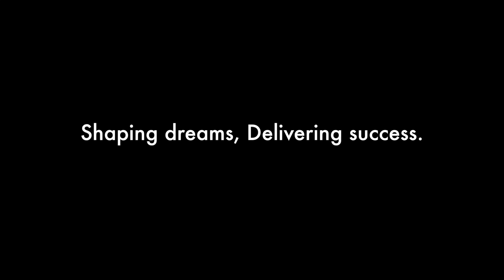Thapar Institute - BE/BTech Admissions 2020 - LAST DAY TODAY | Mechanical Engineering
BE/BTech Admissions 2020 - LAST DAY TODAY | Mechanical Engineering
Hurry!

Vedant, who is pursuing mechanical engineering production from Thapar Institute of Engineering & Technology got placed at Deloitte during the campus placement drive. He’s all praise for the faculty members at TIET who helped him give wings to his dreams and fly high with his innovations. Apart from the studies, he has to say a lot about the campus and opportunities being given to the students to carve their own niche. Listen to him as he speaks about his experience of being at TIET.